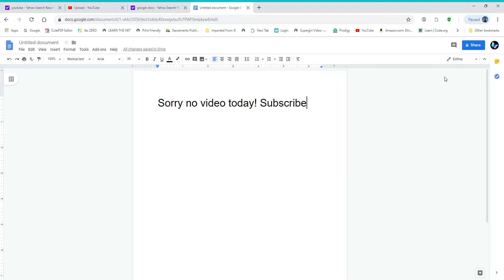Sorry No video Today!